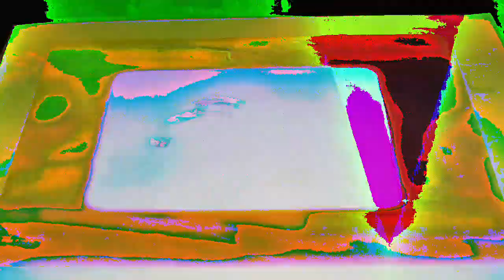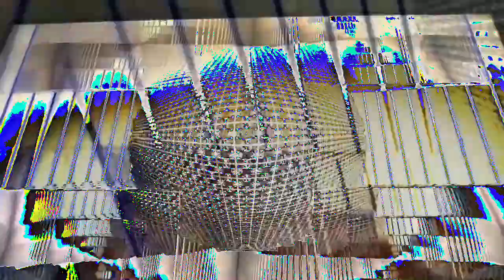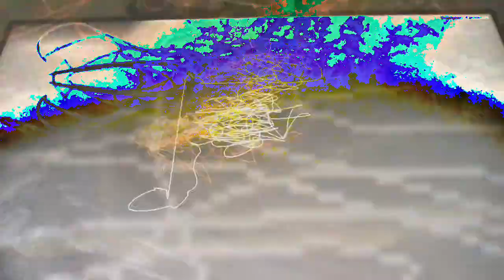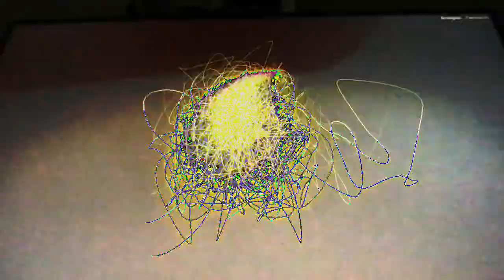[EPILEPSY WARNING] Movie 23 02 22 09h20m59s *Photosensitivity Warning*